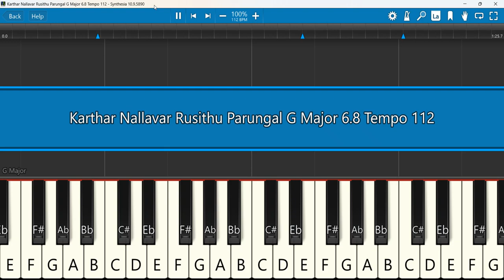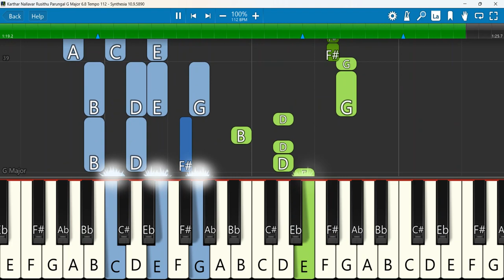Karthar Nallavar Rusithu Keyboard Notes G Major 6/8 Tempo 112 | கர்த்தர் நல்லவர் | Sam p Chelladurai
Karthar Nallavar Rusithu Paarungal Keyboard Notes G Major 6/8 Tempo 112 | கர்த்தர் நல்லவர் | Sam p Chelladurai | AFT SONG WITH LYRICS
Keyboard Notes